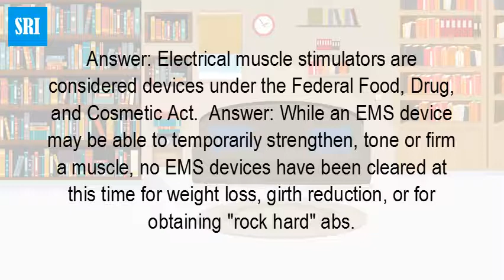Do electronic muscle stimulators work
Muscle stimulators use electronic muscle stimulation technology to produce ... was compared with traditional exercise like hip extensions that works the glutes.In the past decade or so, Slendertone has been working hard on ... muscles using EMS technology (electrical muscle stimulation),For example, you can use an electric muscle stimulator to effectively and safely ... That feeling makes it difficult for scientists to do a sham control or ... The muscle-building effects of EMS work through an additional mechanism.ab stimulators which use electrodes can stimulate blood flow to an area but they're not going to simulate a contraction against resistance.Yes, they work to stimulate muscles electrically and you will feel them tingling and making the muscles contract. ... Electrical muscle stimulators (EMS) are used in physiotherapy for two purposes. 1. To help people re-strengthen injured areas not to burn fat or tone muscle effortlessly.Electric Muscle Stimulation (EMS) has been hailed as the future of fitness ... weeks of EMS work didn't noticeably impact strength or endurance.Consumer information on electronic muscle stimulators (EMS): benefits and risks, reporting problems. ... Q. Why does FDA regulate electrical muscle stimulators? A. Electrical muscle ... Do they really work? A. While an EMSElectrical muscle stimulators are considered devices under the Federal Food, Drug, and Cosmetic Act. ... Answer: While an EMS device may be able to temporarily strengthen, tone or firm a muscle, no EMS devices have been cleared at this time for weight loss, girth reduction, or for obtaining "rock hard" abs.If you want to know if electrical muscle stimulation can help you gain muscle and strength and recover from your workouts faster, then you want Thanks to this, it's apparently able to target the whole core for faster toning and more targeted results. ... This abs toning is done via a complete workout of the abdominal muscles using EMS technology (electrical muscle stimulation), which is actually scientifically proven to strengthen and tone the abdominal muscles.